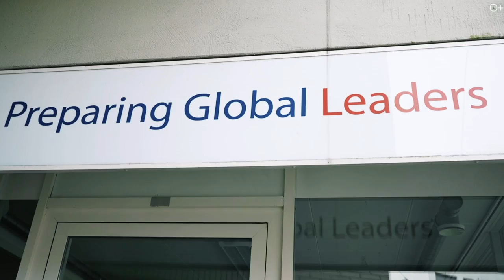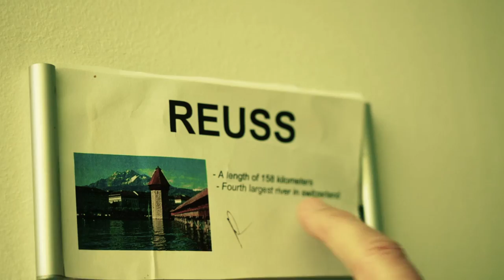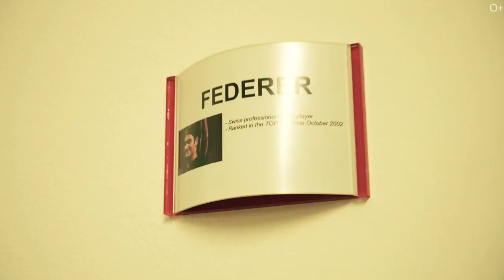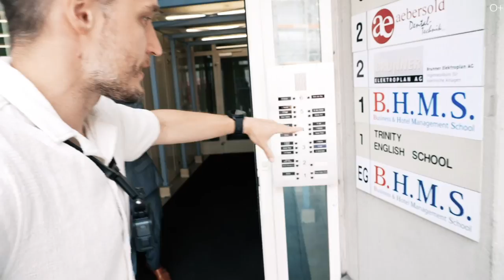BHMS: Where Excellence in HOSPITALITY and BUSINESS Management Meets CULINARY ARTS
In this episode, you will get acquainted with BHMS Business and Hotel Management School, a leading institution in hospitality and business management, and culinary arts, offering high-quality and sought-after European-style education in Lucerne, Switzerland. Despite the intensive academic program, students have plenty of free time for relaxation and entertainment. Moreover, the school actively collaborates with top universities in the United Kingdom and the United States, including the American Culinary Federation, providing students with internship opportunities in prestigious establishments, restaurants, and hotels worldwide.
Join us in watching the video and discover why BHMS is the perfect choice for your future in the hotel business!
Watch the issue for more details:

00:00 Announcement
01:15 School Location
02:50 Educational Programs and Directions
05:07 Internship and Practical Experience
08:51 Counseling and Student Support
12:06 Student Accommodations
15:36 Partner Universities
18:03 A few words about Swiss hospitality
20:02 Service-Learning Classes
24:03 Student Success Stories
27:09 Lecture Hall and Internship

Exploring THE BEST EDUCATION SYSTEMS: A Conversation with Jake Wilson from NMSC College
Beyond Boundaries: SOTOGRANDE INTERNATIONAL SCHOOL's Learning Environment
Shaping Future Leaders: Inside the St. John's International School in Belgium
Reddam House School Berkshire: Unveiling Educational Excellence
The SURPRISING SIDE OF MILAN You Never Knew Existed!
Maternity and Childbirth in the Emirates: A Personal Experience
TOP 10 Smallest Countries in the World: From Microstates to Miniature Paradises
SWITZERLAND: Where Mountains and Culture Converge in Perfect Harmony
From Historical Landmarks to Modern Wonders: Discover the Best of Birmingham!
The Dark Side of UAE: Common Scams You Must Know Before Visiting
The Most Incredible Buildings of DUBAI! Get Ready to Be Amazed!
The World's Biggest Airports: Exploring the Marvels of Modern Aviation!
The 10 MOST BEAUTIFUL PLACES on Earth You Must See!
Ultimate MYANMAR ADVENTURE: Explore Iconic Landmarks & Rich Traditions!
TOP 5 Best Cities for Emigrating in 2023! Which One Will You Choose?
Why FINLAND is the Happiest Country in the World? A Deep Dive into Finnish Society
5 Facts About Education In Norway You Need to Know!
The Magic of Cleaning: How to Get Rid of Junk and Unlock Your Best Life
The Key to Your Dream Job: How to Write a Compelling Motivation Letter